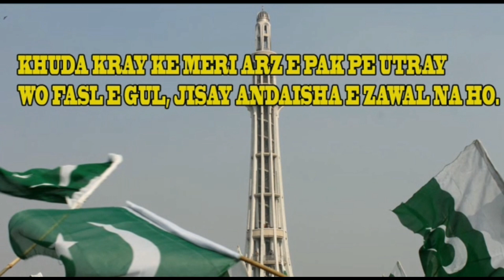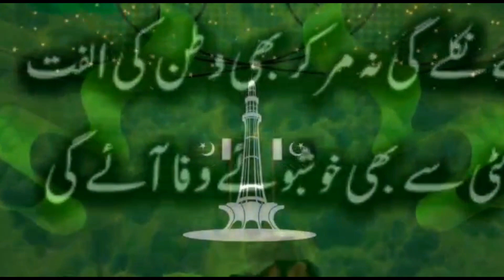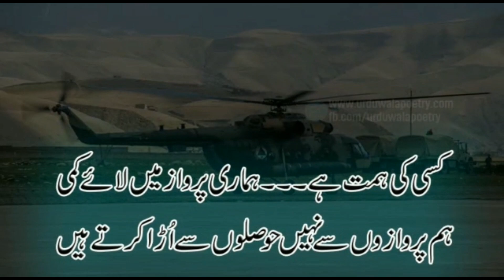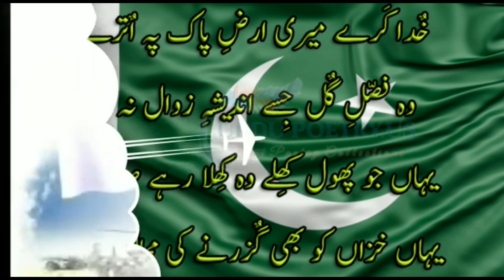Celebrate Pakistan Resolution Day by My ZIMS kitchen